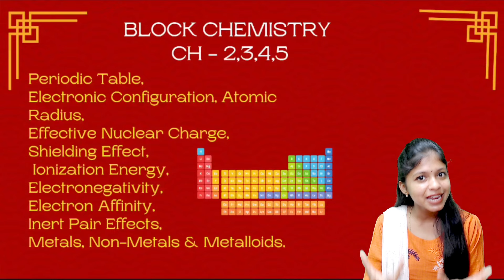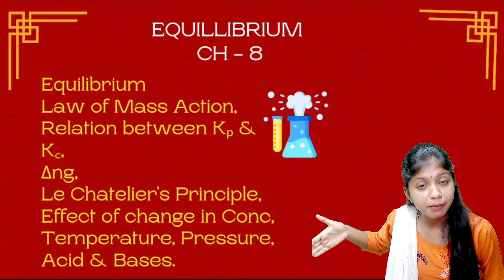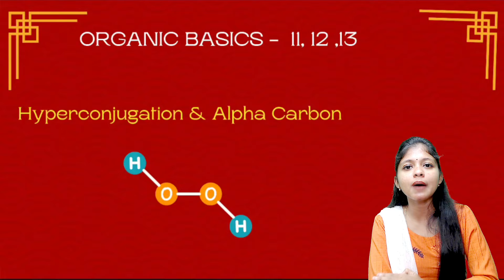Are You Weak In Chemistry Basics ? How to Master Basics & Become A topper ? 12th Chemistry Centum